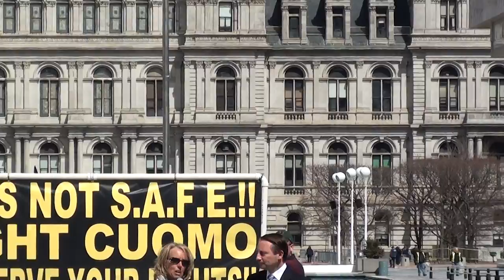Rob Astorino at The Stand Up for Your Rights Rally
Full speech of Rob Astorino, Westchester County Executive and Candidate for Governor of New York at the Stand Up for Your Rights Rally held at the Empire State Plaza in Albany, New York on April 1, 2014.